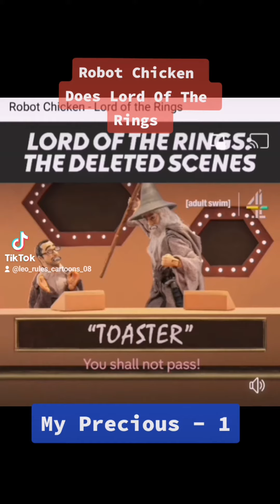Robot Chicken Does Lord Of The Rings (1)